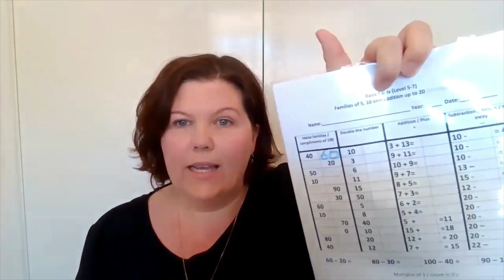Tuesday Tip - Plastic Sleeve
Jocelyn shares this week's Tuesday Tip - Plastic sleeves

QUICK LINKS
Jocelyn Seamer Education Homepage